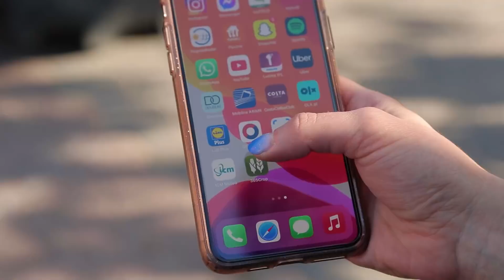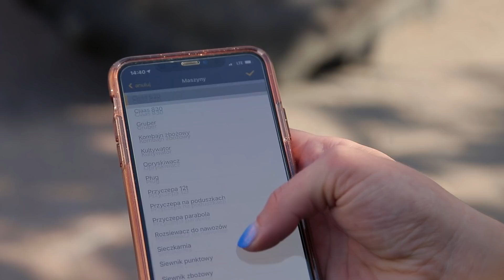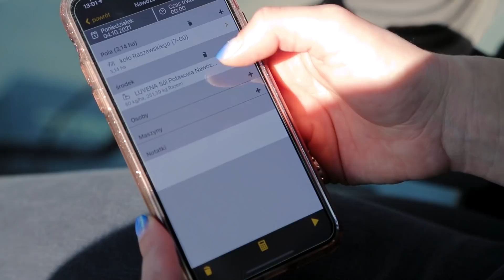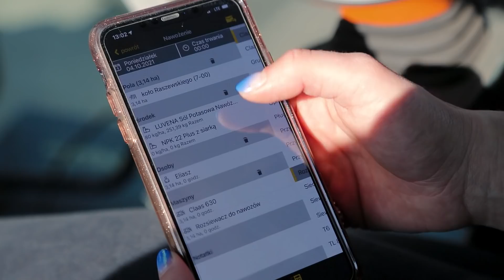Używam 365FarmNet w moim gospodarstwie - Kinga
Dziś czeka nas małe podsumowanie - prezentujemy ostatni film z serii o naszych użytkownikach, który w tym roku dla Was nagraliśmy. Kończymy ten sezon z pewnym przytupem - bohaterem ostatniego filmu z cyklu "Używam 365FarmNet w moim gospodarstwie" jest Kinga! Nasza rolniczka prowadzi gospodarstwo wraz ze swoją rodziną, prowadzą hodowlę zarówno roślinną jak i zwierzęcą. Z naszego programy korzysta już od 2 lat. Życzymy miłego oglądania!

Chcesz dowiedzieć się więcej o aplikacji 📱? Zapraszamy na stronę internetową